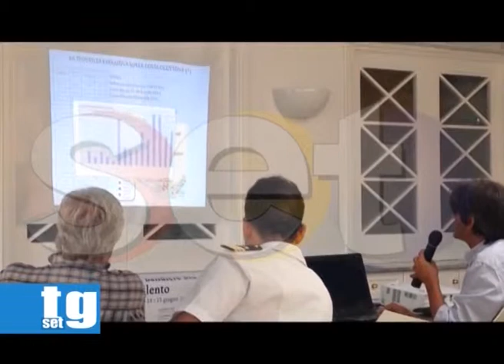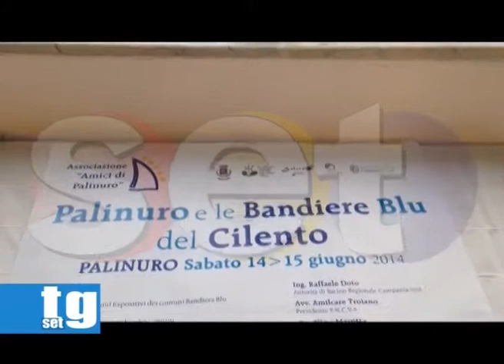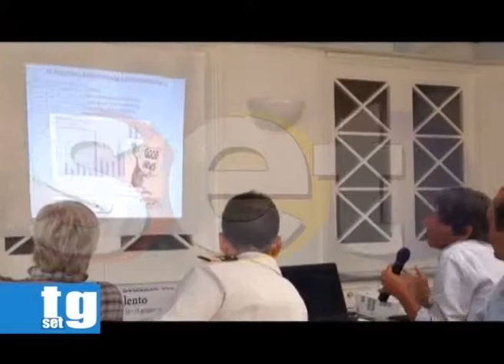convegno erosione costiera Valiante Cobellis De Vita